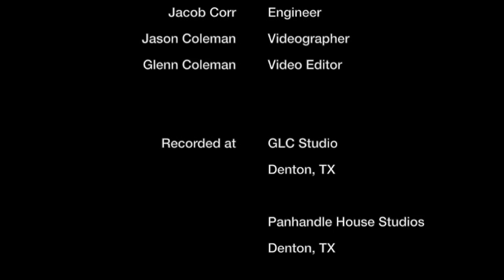"Too Far Gone" - Glenn Coleman